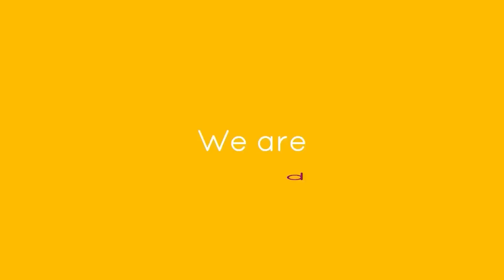Bashar Murad - Wild West | Qatar 🇶🇦 | Official Music Video | Worldvision 2024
Bashar Murad  will represent Qatar 🇶🇦 with his song “Wild West” in Worldvision 2024 in Stockholm

weareunited. Worldvision Song Contest is an annual online competition with participating countries from all over the World. Every year a country is crowned and host the next year’s competition in their place. Worldvision was born in 2018 and continues its travel in the future.